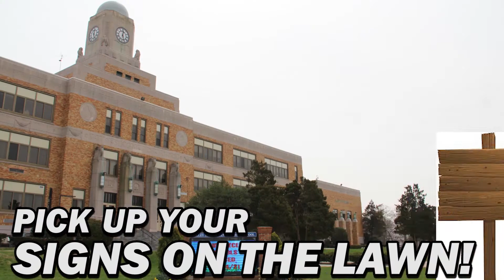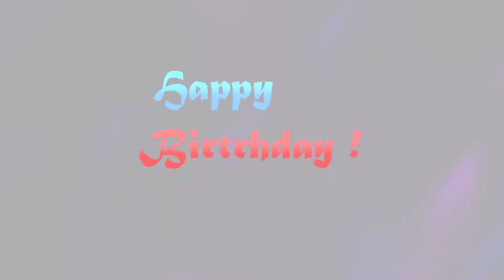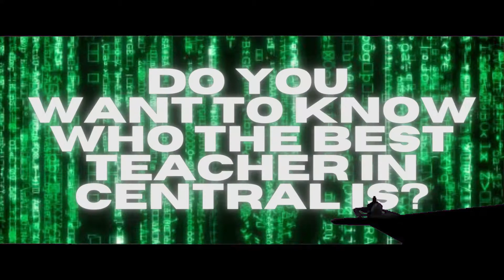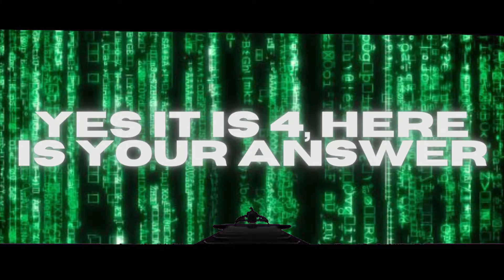ETV - Season 2020-2021 - Ep 17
one day, it will be my last day editing for the eagle, sad- Josiah